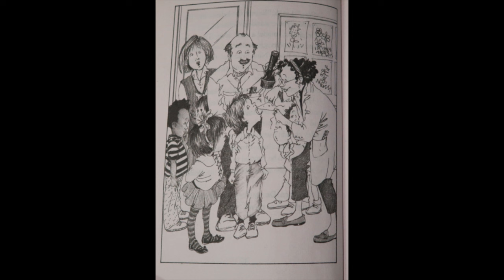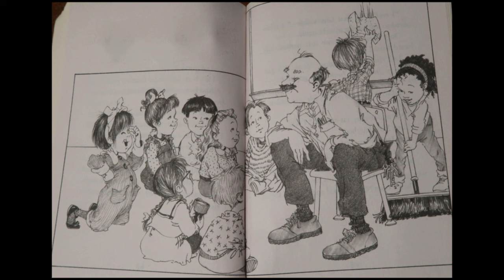Junie B. Jones and Her Big Fat Mouth (Book 3)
Junie B. Jones and Her Big Fat Mouth, Book 3 in the Junie B. Jones book series, written by Barbara Park, Illustrated by Denise Brunkus, and read to you by Esther Baldacchino.

This channel provides access to books and reading for everyone: including, but not limited to, children in areas that don't have access to libraries or bookstores, domestic and international. All material is owned by the author, illustrator, and/or the publisher. Fair Use Act - 17 U.S. Code § 107 Notwithstanding the provisions of sections 106 and 106A, the fair use of a copyrighted work, including such use by reproduction in copies or phonorecords or by any other means specified by that section, for purposes such as criticism, comment, news reporting, teaching (including multiple copies for classroom use), scholarship, or research, is not an infringement of copyright.